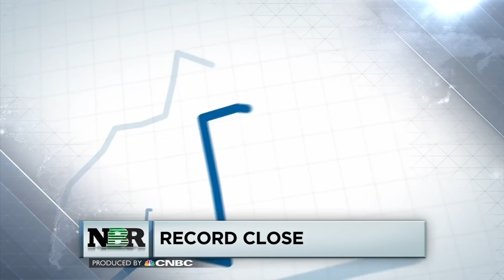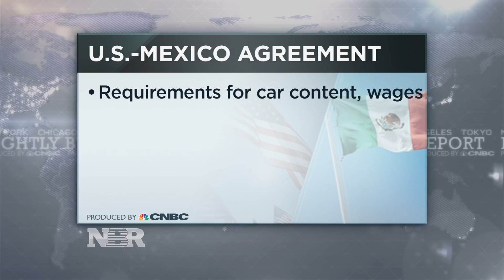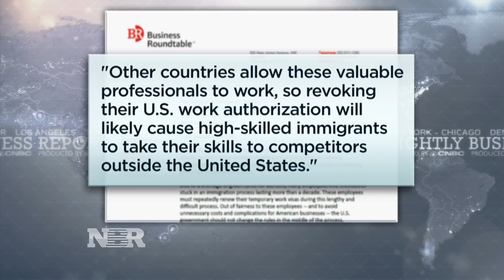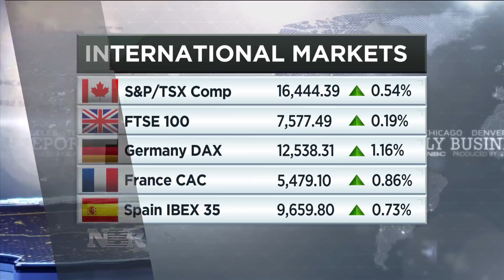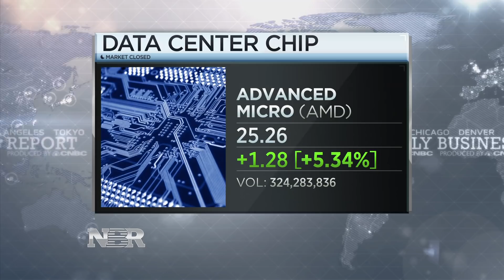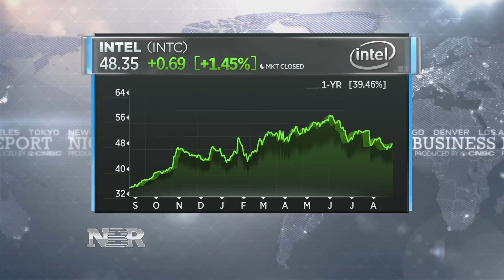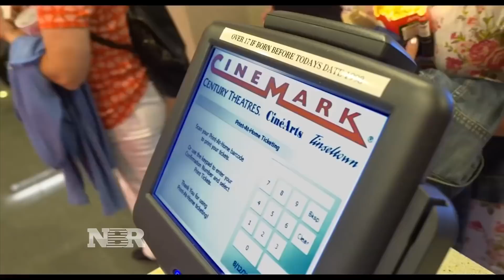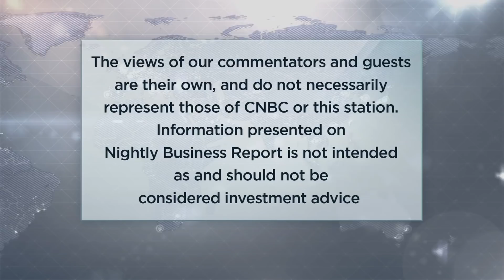Nightly Business Report - August 27, 2018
Tonight on Nightly Business Report, the U.S. and Mexico reach a new trade deal, helping to send the Nasdaq past the 8000 mark for the first time ever.

Plus, as the 50th U.S. Open kicks off, a look at the changes being made in tennis to attract and hold on to fans.